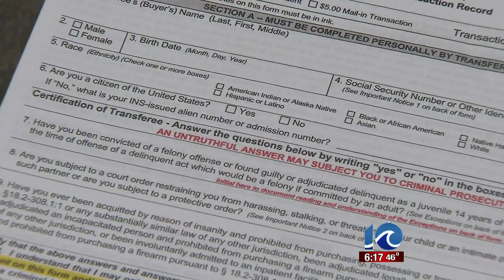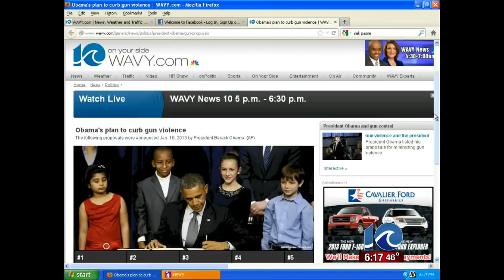Local gun shop owners react to Obama's proposal